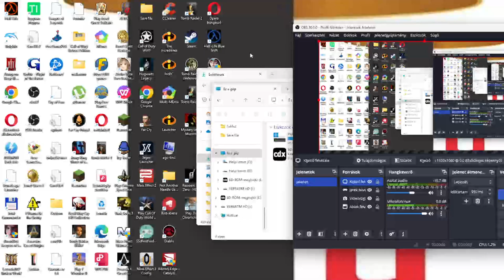TÚL SOK AZ ALIEN GRUNT Half-Life Difficult végigjátszás #10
Az Alien Gruntok már egyre frusztálóbbak.